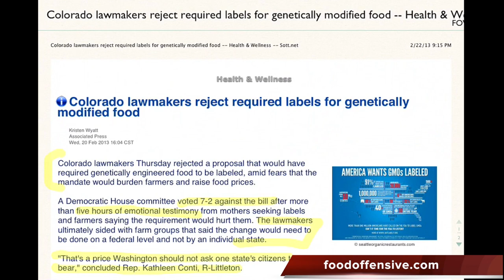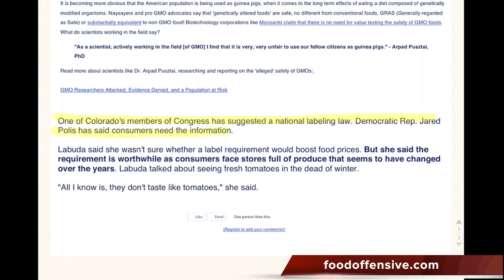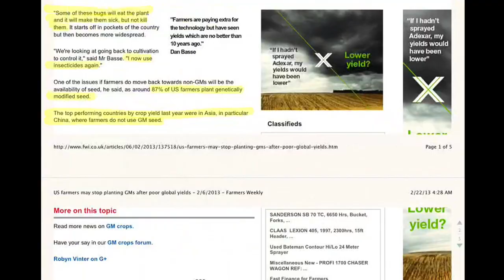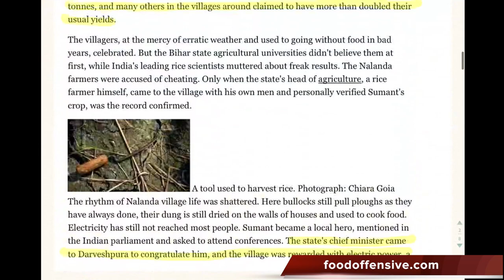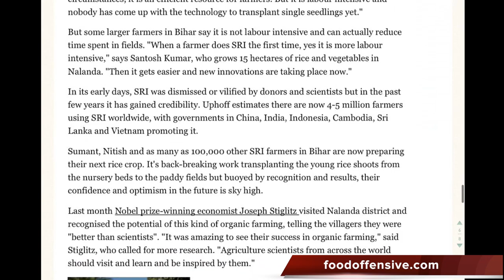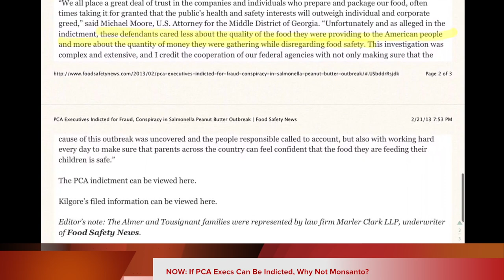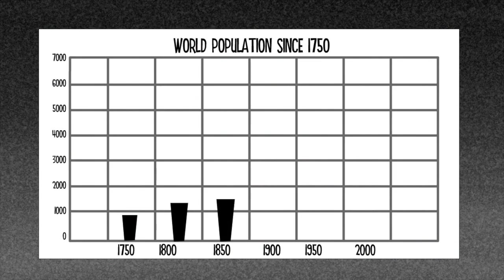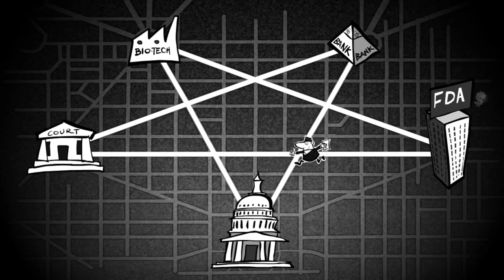FOWN 2/25/13 - Another State GMO Labeling Bill Bites the Dust in Colorado; GMO A Go-Go